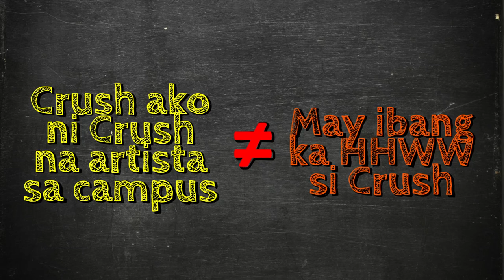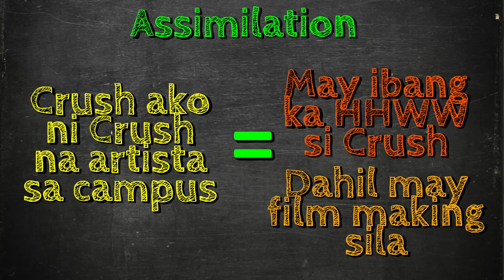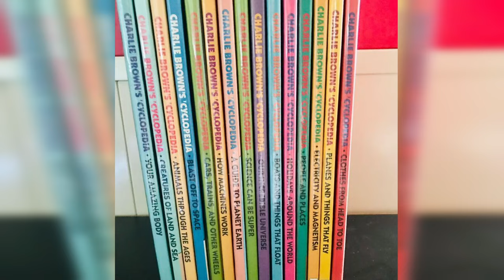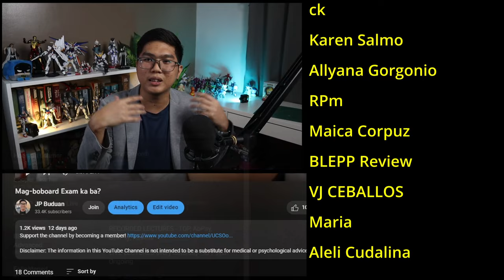Jean PIAGET - COGNITIVE DEVELOPMENT | Sensorimotor, Preoperational, Operational, and Formal Stage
Photos: Pexel, Freepik

0:00 - Introduction
0:41 - What is Cognition?
1:20 - How Cognition Works
3:19 - Assimilation and Accommodation
5:30 - Sensorimotor Stage
8:17 - Preoperational stage
14:27 - Concrete Operational stage
16:49 - Formal Operation Stage
19:53 - Final Thoughts
20:59 - Outro